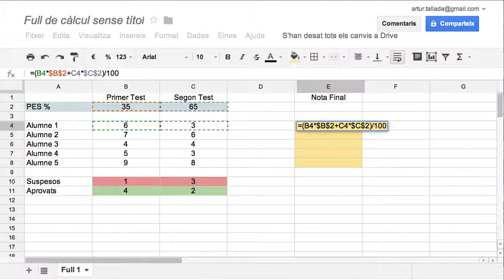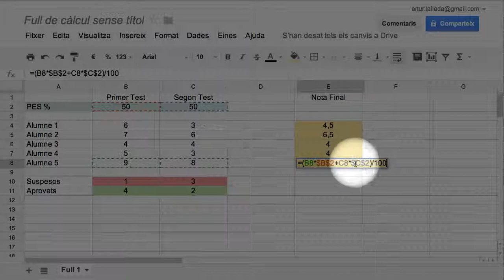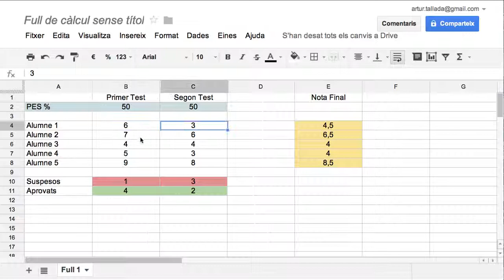formularis_4_3